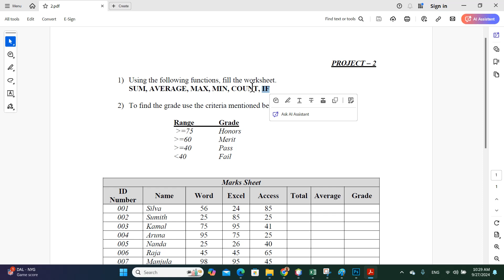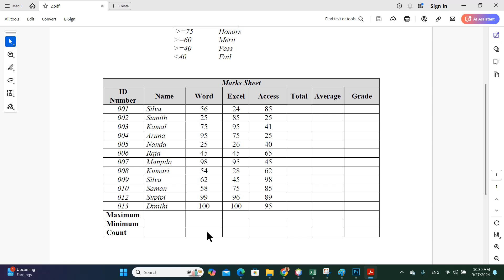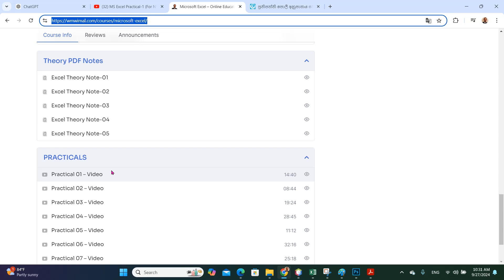MS Excel Practical-#2 (for NVQ and ICT Students)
Microsoft Excel (ආරම්භයේ සිට පියවරෙන් පියවර ඉදිරියට යන පාඨමාලාවකි)

Microsoft Excelඉගෙන ගැනීමට අවශ්‍ය අය සඳහා ඉතා සරලව ආරම්භයේ සිට සංකීර්ණ ගැටලුව දක්වා මෙම පාඩම් සකස් කර ඇත.

මෙම පාඨමාලාවේ සියලුම සටහන් පහත සඳහන් වෙබ් අඩවියෙන් ලබා ගත හැකිය.